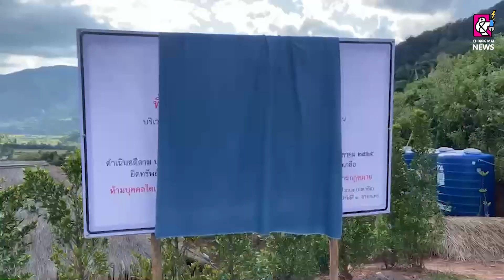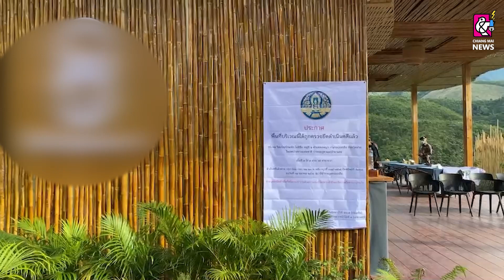น่านสนธิกำลังยึดรีสอร์ทหรู รุกป่าสงวน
เมื่อวันที่ 9 ธันวาคม 2565 เวลา 16.30 น. พล.ต.ต.ปิยะพันธ์ ภัทรพงศ์สินธุ์ ผู้บังคับการตำรวจภูธรจังหวัดน่าน พร้อมด้วย หน่วยปฏิบัติการพิเศษ